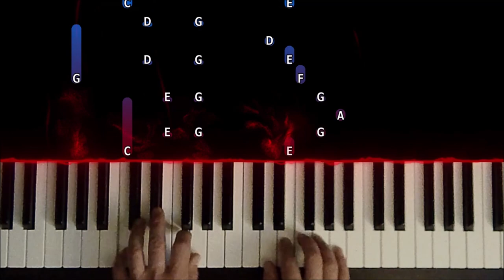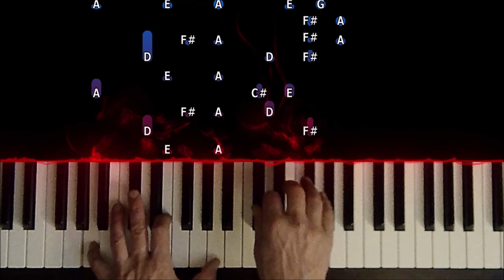Včelí Medvídci - Na políčku v jetelíčku (3 verze pro klavír) - noty pro začátečníky i pokročilé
• Hudba / Music by ▸Petr Skoumal
• Pro klavír zaranžoval a zahrál  / Arranged and played by▸ Jan Koláček / Yamaha Clavinova CLP 330